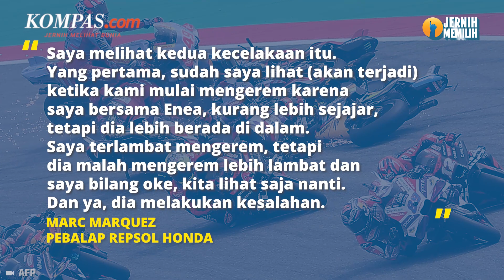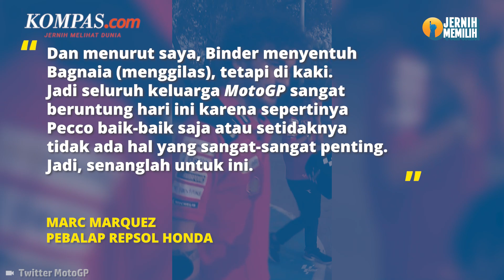Kesaksian Marc Marquez Usai Lihat Kondisi Kaki Bagnaia di MotoGP Catalunya 2023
Pebalap Repsol Honda, Marc Marquez mengaku sudah menduga akan terjadi kecelakaan pada balapan MotoGP Catalunya 2023. Marquez mengaku sudah melihat kemungkinan kecelakaan pada saat posisinya sejajar dengan Enea Bastanini.

Pada tikungan pertama Marquez merasa terlambat mengeram namun rupanya Enea lebih terlambat dan terjadilah kecelakaan. Dan menurut Marquez dari kecelakaan itu yang paling menakutkan adalah insiden Pecco.

Penulis naskah: Elisabeth Putri Mulia
Narator: Elisabeth Putri Mulia
Video Editor: Alfiyan Oktora Atmajaya
Produser: Mochamad Sadheli